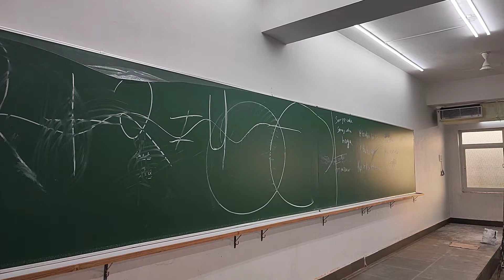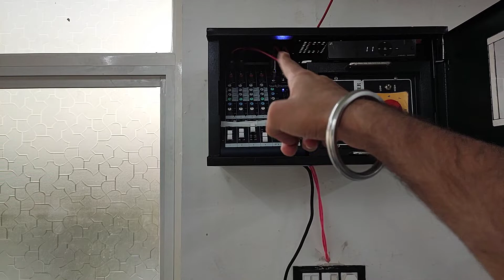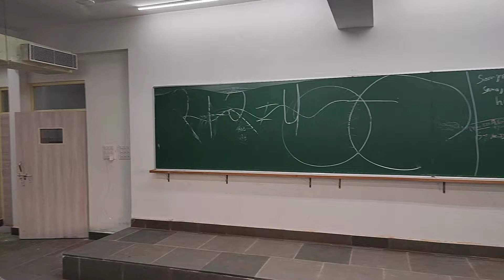India's most advanced Hybrid Classrooms Installation - First in India - First in Kota Rajasthan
This is the first Truly wireless powered system project in the history of Classroom education done by Mr Devashish Jethwani - Av integrator / Sound engineer in Kota Rajasthan for a coaching industry giant.

The system boasts 6 active speakers of 8 inches with cone tweeters loaded with TWS - True Wireless Synchronisation and DSP processing, Digital signal processing connected to a powered 4 channel mixer with balanced XLR sound input and output which is further connected to camcorder for online video output making it a 100% hybrid classroom